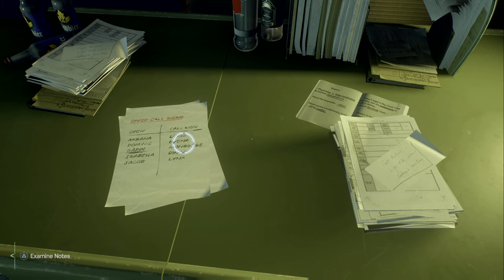Spider-Man 2 Game Review & Epic Gameplay - Part 12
Welcome, web-slingers and fellow gamers, to an exciting journey through the iconic Spider-Man 2 game! In this video, we're diving headfirst into the thrilling world of Spidey's adventures as we review this classic title, showcase epic gameplay, and explore what makes it a fan-favorite in the gaming community.

🕷️ Spider-Man 2 Game Review:
"Spider-Man 2" has long been hailed as a quintessential superhero gaming experience. With great power comes great responsibility, and in this game, we're exploring the reasons why it stands as one of the most beloved superhero titles in gaming history. Our review covers:

🦸‍♂️ Storyline & Immersion: Immerse yourself in the narrative as we swing through the streets of New York City, fighting crime, battling classic Spidey foes, and embracing the essence of Peter Parker's double life.

🕸️ Web-Slinging Mechanics: Dive into the game's revolutionary web-swinging mechanics, which set the standard for open-world traversal in superhero games. We'll analyze what makes it so exhilarating and how it's influenced other titles.

🌆 Open-World Exploration: New York City comes alive in this game, and we're taking a deep dive into the city's vibrant districts, iconic landmarks, and hidden secrets. The open-world design offers endless opportunities for exploration and interaction.

🦹‍♂️ Villains & Combat: Spider-Man faces off against a rogues' gallery of classic villains, and we'll delve into the combat system, highlighting the thrilling showdowns and the strategies that make each battle unique.

🎮 Gameplay Features: We'll explore the various side missions, collectibles, and unlockables that keep players engaged and enhance the overall gaming experience.

👾 Graphics & Sound: Dive into the game's visual and auditory elements, from the impressive recreation of Spider-Man's iconic suit to the dynamic cityscape, and the memorable soundtrack that adds depth to the gaming experience.

🕵️‍♂️ Easter Eggs & References: Uncover the hidden Easter eggs, references to the comic book lore, and nods to the wider Marvel universe that add depth and charm to the game.

🔥 Epic Gameplay Moments:
Our gameplay segment is packed with exhilarating moments, jaw-dropping stunts, and epic encounters as we web-swing, wall-crawl, and fight crime across the city. Join us for:

🏙️ High-Flying Acrobatics: Experience the heart-pounding thrill of swinging through the city skyline, performing daring acrobatics, and enjoying the freedom of movement that defines Spider-Man's character.

💥 Dynamic Combat Sequences: Engage in epic battles with classic villains, demonstrating Spidey's agility and combat skills in electrifying encounters.

🤩 Unforgettable Moments: We're revisiting and recreating some of the most memorable moments from the game, celebrating the elements that have left a lasting impression on players.

🎉 Join the Spider-Man 2 Community:
Spider-Man isn't just a hero in the Marvel universe; he's also a gaming icon. Share your thoughts, experiences, and favorite Spider-Man 2 moments in the comments below.

If you're as passionate about the web-slinger as we are, don't miss out on the latest content.

🎮 Game Legacy & Beyond:
We'll discuss how "Spider-Man 2" has left a lasting impact on the superhero gaming genre, as well as what the future holds for Spider-Man games, including the highly anticipated "Spider-Man 2" for the PlayStation 5.

If you can't get enough of Spider-Man, don't worry; there's plenty more to explore in our related videos. Dive into other Spider-Man titles, explore Marvel's gaming universe, and discover what's on the horizon for our friendly neighborhood hero.

Thank you for being part of our Spider-Man 2 gaming adventure. We're thrilled to have you along as we swing through the streets of New York and relive the magic of this timeless classic. Your feedback, comments, and Spidey knowledge are always appreciated. Let's continue to explore, save the day, and game on, true believers. Happy web-slinging!